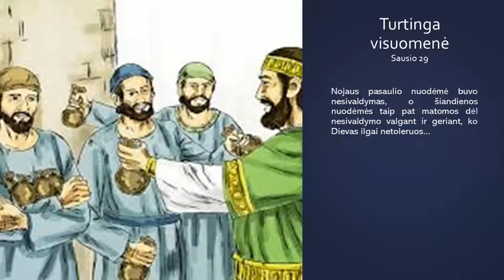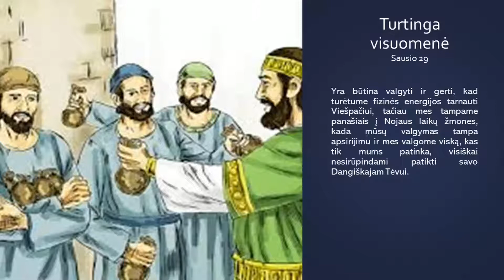Kova ir drąsa / Turtinga visuomenė / E. Vait / 0129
Kviečiu išklausyti kasdieninių skaitinių ciklą pagal E. Vait knygą „Kova ir drąsa“. Te šios nedidelės dvasinio maisto porcijos numalšins jūsų dvasinį alkį, sustiprins, paguos ir padės pasiruošti sutikti Jėzų. Te laimina visus Viešpats.